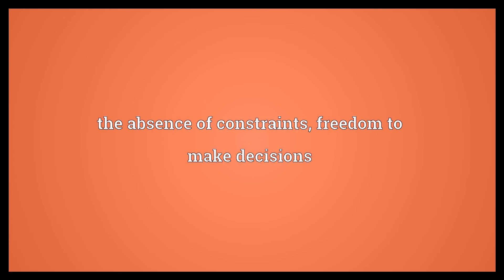Free rein Meaning